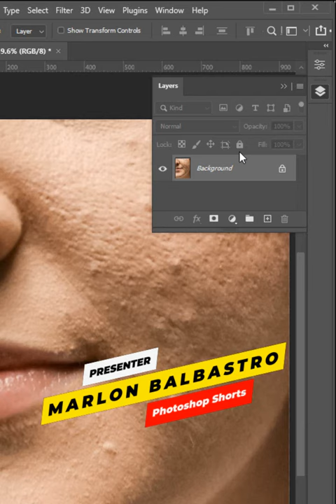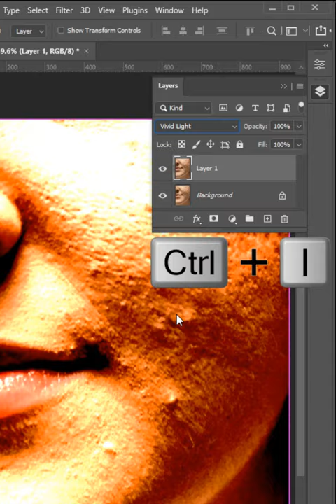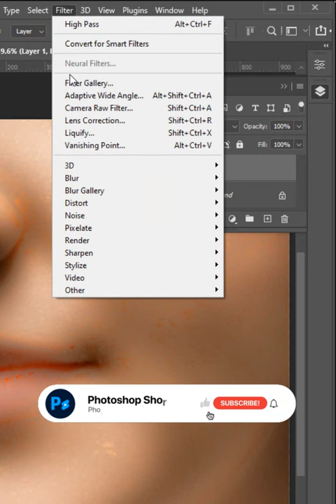A Quick and Easy Way to Repair Skin in Photoshop | Photoshop Shorts Tutorial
Today I'm going to show you the superfast ways to repair skin in Photoshop.

► LET"S CONNECT!
➤ REMEMBER:
✔ Like = Value
✔ Comment = Improve
►For Free Stock Images:
►For Free Stock Music:
► The video is about:
- A Quick and Easy Way to Repair Skin in Photoshop.
- Photo Editing
- Photoshop Tutorial
- Photoshop editing
- Ps editing
- Photoshop shorts video tutorial